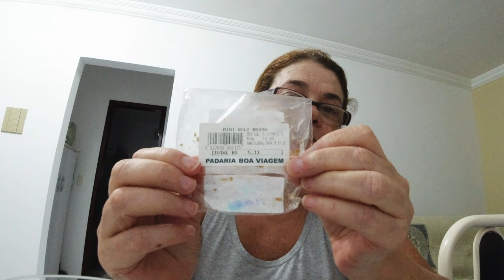EM RECIFE PODE FALTAR A NOIVA MAS NÃO PODE FALTAR ESSE BOLO!!